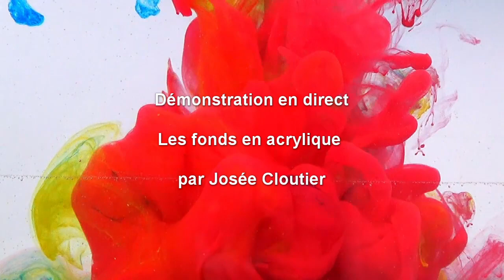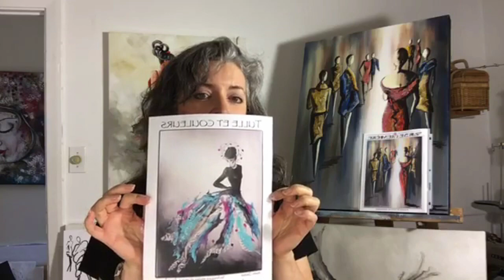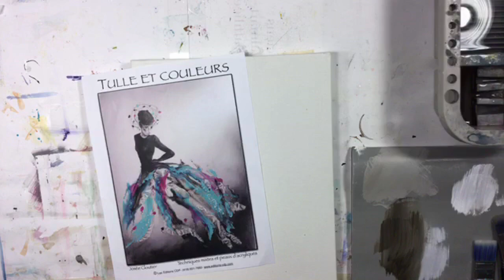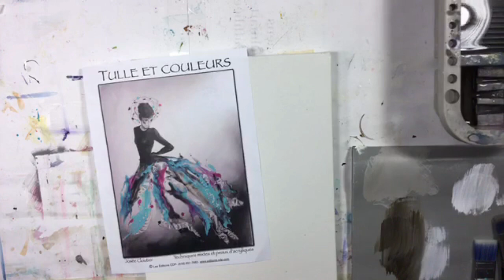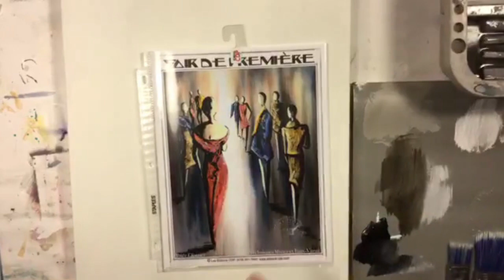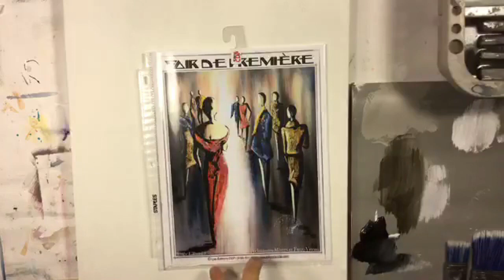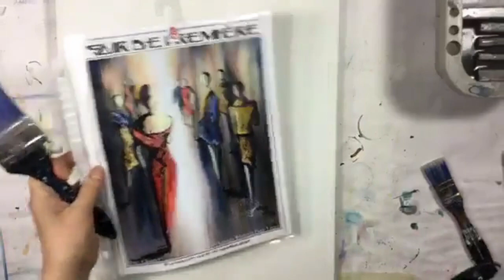Fonds à l’acrylique par Josée Cloutier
Démonstration en direct sur les fonds à l’acrylique par Josée Cloutier.